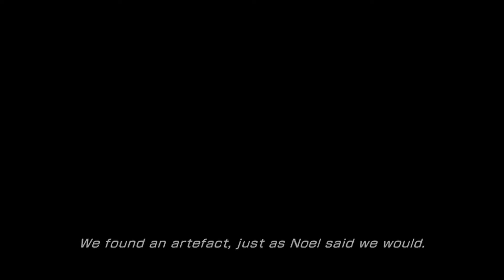TIME TRAVEL BABY - Final Fantasy XIII-2 Part 6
this game is gettin a lil CrAzY